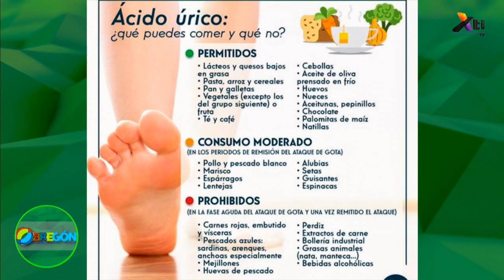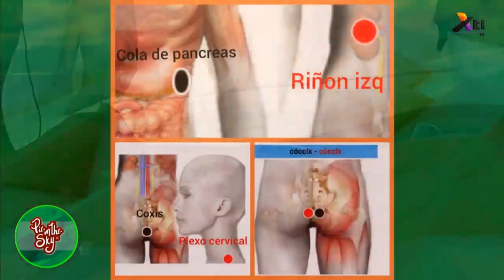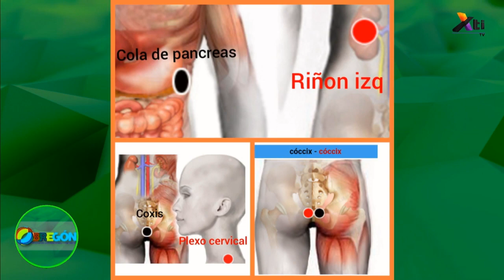Imanes – Ácido úrico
Tratamiento para bajar los niveles de ácido úrico con el biomagnetismo nos muestra Teresa Hernández, # Terapeuta.